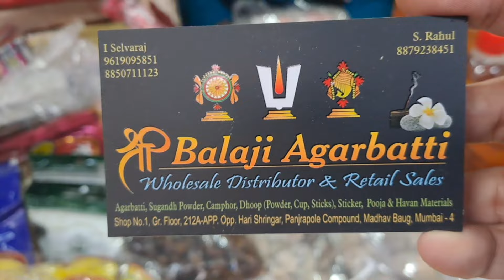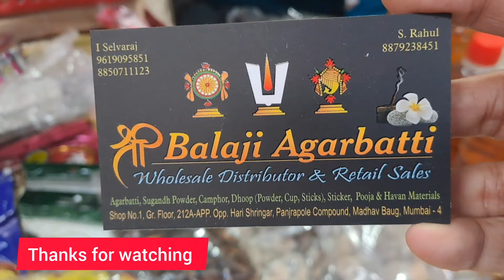मुंबई भुलेश्वर पुजा सामान बालाजी मधे मिळेल 10 रू पासून होलसेल#poojaarticles#ganpati#mumbai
गौरीगणपतीसाठी लागणारे सर्व पुजा सामान एकाच दुकानात होलसेलमधे pooja Articles

Shree Balaji Agarbatti
shop no.1 Gr floor
212A. APP.
Opp Hari Shringar
Panjarapole compound
Madhav Baug
Bhuleshwar  Mumbai 4
ph.no.8879238451

Keep supporting